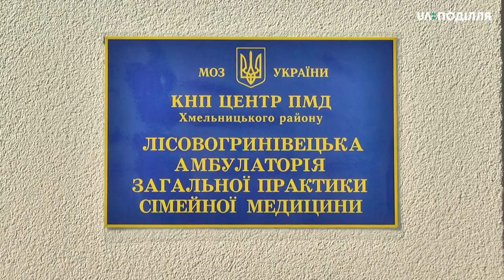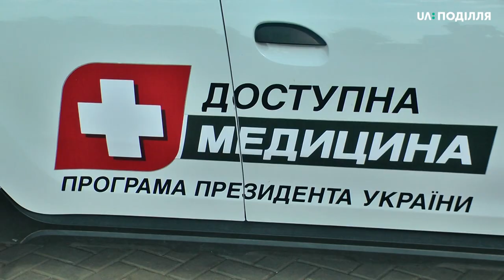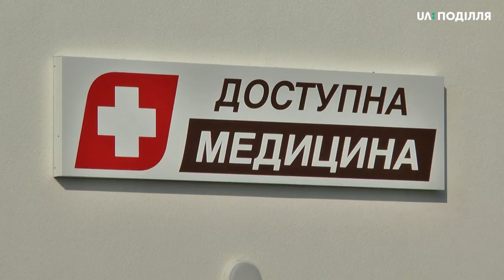У Лісових Гринівцях відкрили нову амбулаторію сімейної медицини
Відсьогодні мешканці Лісових Гринівців Хмельницького району звертатимуться по медичну допомогу у нову амбулаторію загальної практики сімейної медицини.  До цього пацієнтів приймали у пристосованому колишньому приміщені школи, яке потребувало капітального ремонту, каже директор комунального некомерційного підприємства Центр первинної медичної допомоги Хмельницького району Леонід КоцЮба. В новій амбулаторії побувала Леся Боровець.